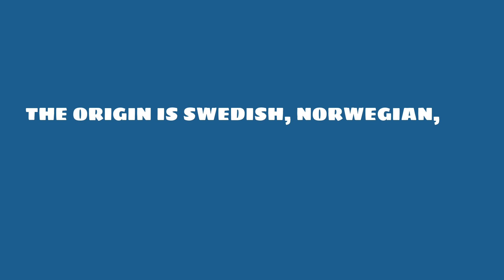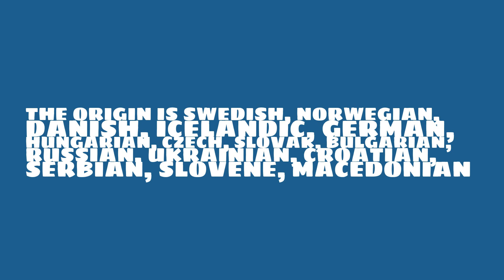What does the name Viktor mean?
What is the origin of the name Viktor? What does Viktor mean?